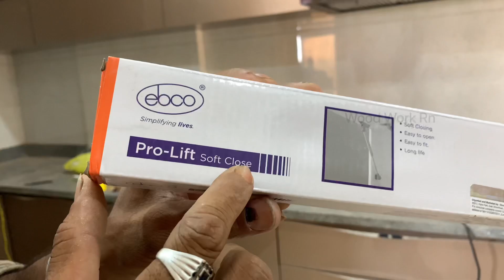Kitchen कोकरी box में Hydraulic Soft Close Gas Pump कैसे लगाते है आसान तरीक़ा || How to Fit Pump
Kitchen कोकरी में Hydraulic Soft Close Gas Pump कैसे लगाते है आसान तरीक़ा || How to Fit Pump ||